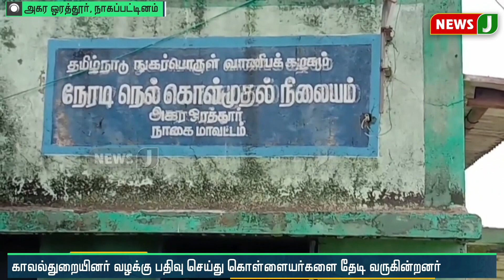ரூ.1 லட்சம் மதிப்பிலான சுமார் 125 நெல் மூட்டைகள் கொள்ளை | Theft | Paddy Bundles